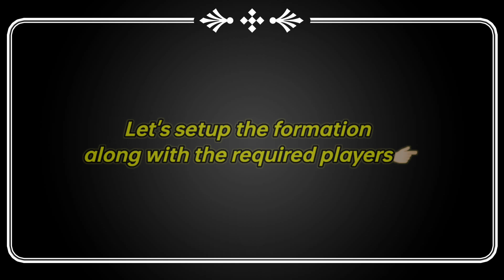Unique 4-1-1-4 (LBC + QC playstyle) Ultra Attacking Customised Formation Review • Efootball 24 😍